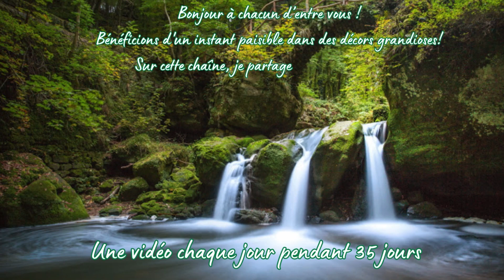Une vidéo par jour du 15 juin au 25 juillet 2024. Abonne toi.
Salut,
Un plaisir de partager Plus de 35 vidéos sur ma chaîne du 15 juin au 25 juillet.